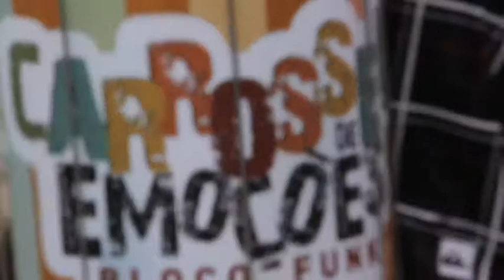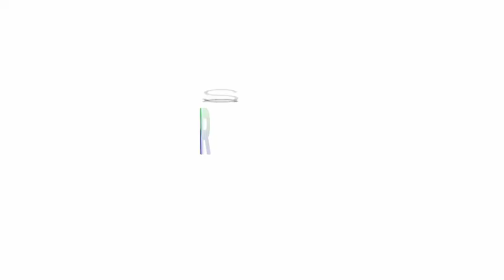Confira as novidades do SBT Rio nos 450 anos da Cidade